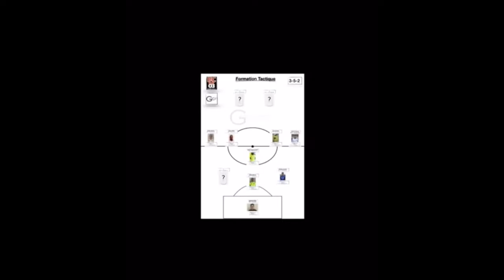Roger Looga • Midfielder • Highlights FC PAEEK